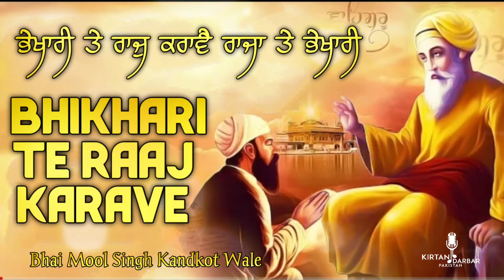Bhikhari Te Raaj Karave - Bhai Mool Singh Kandhkot Wale - ਭੇਖਾਰੀ ਤੇ ਰਾਜੁ ਕਰਾਵੈ ਰਾਜਾ ਤੇ ਭੇਖਾਰੀ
Shabad : Bhikhari Te Raaj Karave
Rendition by : Bhai Mool Singh Kandkot Wale

ਰਾਜਾਸ੍ਰਮ ਮਿਤਿ ਨਹੀ ਜਾਨੀ ਤੇਰੀ ॥
Raajaasram Mith Nehee Jaanee Thaeree ||
O God, I know not the limit of Thine Royal place.

ਤੇਰੇ ਸੰਤਨ ਕੀ ਹਉ ਚੇਰੀ ॥੧॥ ਰਹਾਉ ॥
Thaerae Santhan Kee Ho Chaeree ||1|| Rehaao ||
I am the hand-maiden of Thine saints. Pause.

ਹਸਤੋ ਜਾਇ ਸੁ ਰੋਵਤੁ ਆਵੈ ਰੋਵਤੁ ਜਾਇ ਸੁ ਹਸੈ ॥
Hasatho Jaae S Rovath Aavai Rovath Jaae S Hasai ||
He, who goes laughing, returns weeping and he, who goes weeping and he, who goes weeping, returns laughing.

ਬਸਤੋ ਹੋਇ ਹੋਇ ਸੁੋ ਉਜਰੁ ਉਜਰੁ ਹੋਇ ਸੁ ਬਸੈ ॥੧॥
Basatho Hoe Hoe Suo Oojar Oojar Hoe S Basai ||1||
What is inhabited, that becomes deserted and what is deserted that becomes inhabited.

ਜਲ ਤੇ ਥਲ ਕਰਿ ਥਲ ਤੇ ਕੂਆ ਕੂਪ ਤੇ ਮੇਰੁ ਕਰਾਵੈ ॥
Jal Thae Thhal Kar Thhal Thae Kooaa Koop Thae Maer Karaavai ||
The Lord turns water into desert and desert into a well and from a well, He makes a mountain.

ਧਰਤੀ ਤੇ ਆਕਾਸਿ ਚਢਾਵੈ ਚਢੇ ਅਕਾਸਿ ਗਿਰਾਵੈ ॥੨॥
Dhharathee Thae Aakaas Chadtaavai Chadtae Akaas Giraavai ||2||
From the earth, God raises man to the sky and when he has ascended to the sky, He dashes him down.

ਭੇਖਾਰੀ ਤੇ ਰਾਜੁ ਕਰਾਵੈ ਰਾਜਾ ਤੇ ਭੇਖਾਰੀ ॥
Bhaekhaaree Thae Raaj Karaavai Raajaa Thae Bhaekhaaree ||
A beggar, He makes rule an empire and a king, He turns into a beggar.

ਖਲ ਮੂਰਖ ਤੇ ਪੰਡਿਤੁ ਕਰਿਬੋ ਪੰਡਿਤ ਤੇ ਮੁਗਧਾਰੀ ॥੩॥
Khal Moorakh Thae Panddith Karibo Panddith Thae Mugadhhaaree ||3||
From an idiot and a blackhead God makes a scholar and from a scholar of fool.

ਨਾਰੀ ਤੇ ਜੋ ਪੁਰਖੁ ਕਰਾਵੈ ਪੁਰਖਨ ਤੇ ਜੋ ਨਾਰੀ ॥
Naaree Thae Jo Purakh Karaavai Purakhan Thae Jo Naaree ||
Such is the Lord, who turns a woman into a man and the males into females.

ਕਹੁ ਕਬੀਰ ਸਾਧੂ ਕੋ ਪ੍ਰੀਤਮੁ ਤਿਸੁ ਮੂਰਤਿ ਬਲਿਹਾਰੀ ॥੪॥੨॥
Kahu Kabeer Saadhhoo Ko Preetham This Moorath Balihaaree ||4||2||
Says Kabir, God is the Beloved of His saints, Unto His vision, I am a sacrifice.